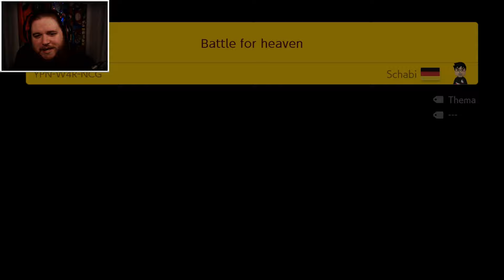HIMMLISCHE HÄNGEPARTIE - Super Mario Maker 2 #9